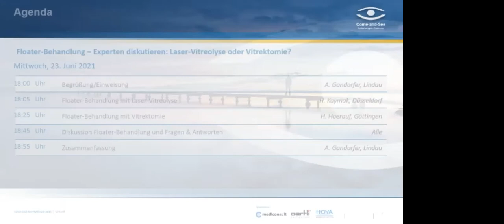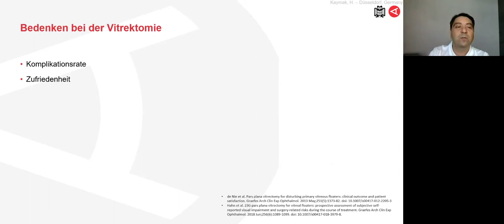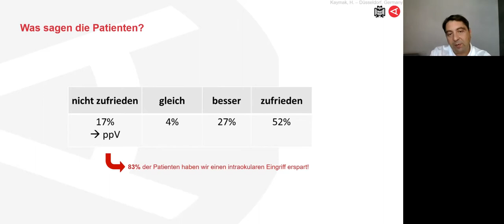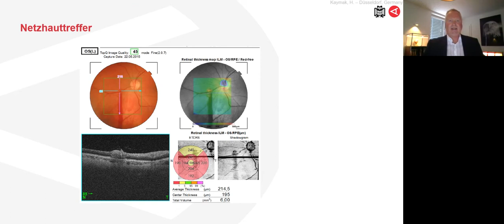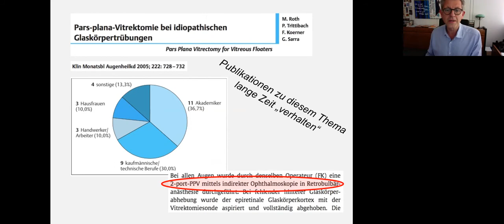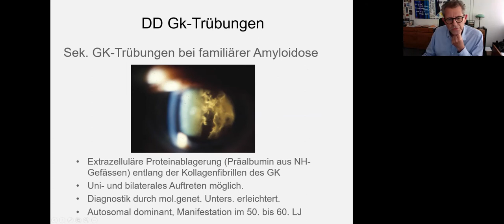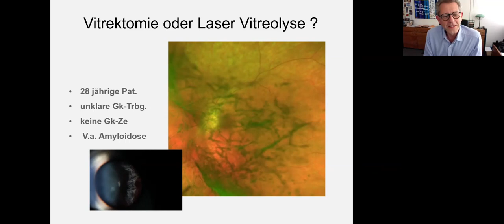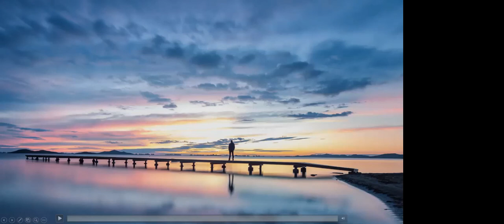2. Come-and-See-Webcast: Floater-Behandlung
Neue COME-AND-SEE Webcast Reihe

Dieses Jahr komplett digital – das bewährte Come-and-See Meeting. Am Mittwoch 23. Juni fand der zweite Webcast zum Thema Floater-Behandlung: Laser-Vitreolyse oder Vitrektomie mit Prof. Dr. A. Gandorfer, Dr. H. Kaymak und Prof. Dr. med. H. Hoerauf statt. Jetzt mehr über die Möglichkeiten bei der Floater-Behandlung erfahren.

Kapitel:
00:00 - 0:21 Intro
00:21 - 00:44 Begrüssung durch Prof. Dr. A. Gandorfer
00:44 - 01:21 Agenda
01:21 - 04:07 Technische und organisatorische Informationen
04:07 - 21:12 Floater-Behandlung mit Laser-Vitreolyse - Dr. H. Kaymak
21:12 - 29:54 Diskussion: Floater-Behandlung mit Laser-Vitreolyse
29:54 - 46:34 Floater-Behandlung mit Vitrektomie - Prof. Dr. med. H. Hoerauf
46:34 - 58:38 Diskussion
58:38 - 59:17 Verabschiedung